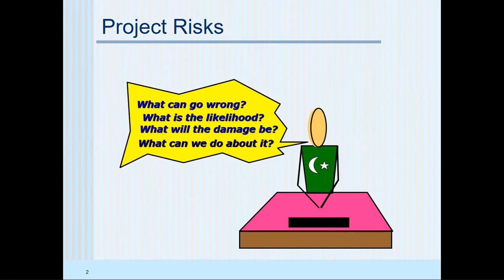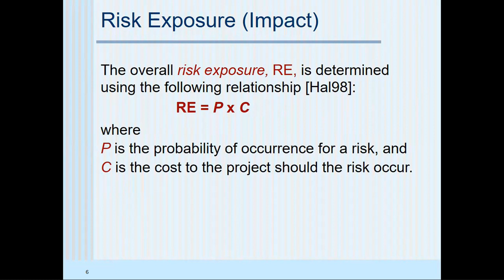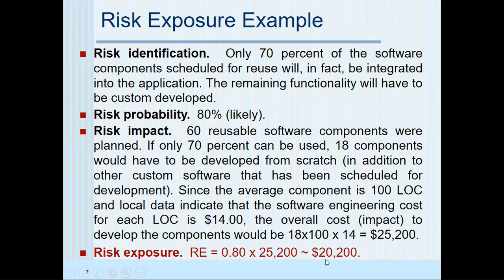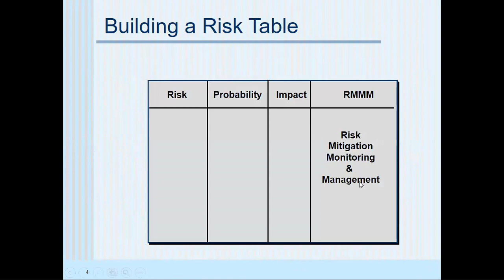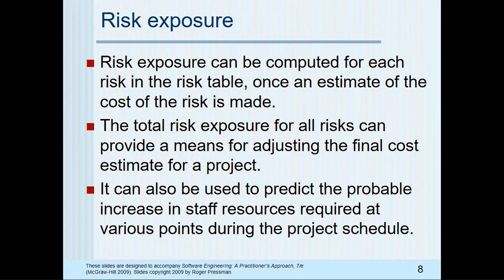Risk exposure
This video is made in connection to Software Engineering course offered in a University in Karachi for a bachelors' computer Science and Engineering. it can be used in MAJU, Habib University, KU, SHU, SSUET etc